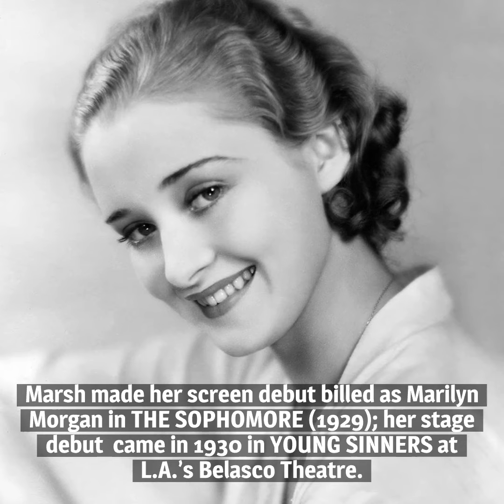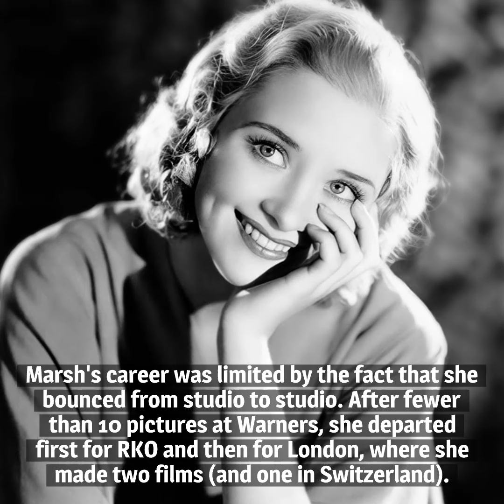10 Things You Should Know About Marian Marsh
Here are 10 things you should know about Marian Marsh, born on October 17, 1913. She was a seen as a star on the rise in her late teens, but she retired from the screen before she reached 30.